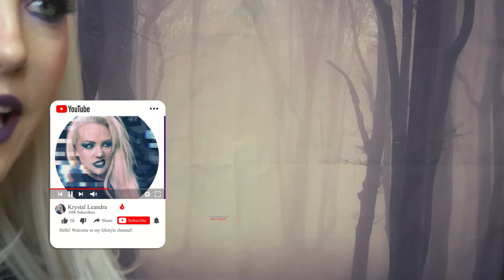Creeps and Cosmetics: The Ghost of Aileen Wuornos and Colourpop's "It's My Pleasure Palette"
This Video Description:

Time Stamp here if you want to skip the makeup! (TIME): 09:30
We talk about the sad life history of Femme Fatale, Aileen Wuornos. Serial killer prostitute and death by lethal injection in Florida.
Show stopping palette used today: Colourpop Purple Palette.

Aileen "Lee" Carol Wuornos was conceived February 29, 1956, in Rochester, Michigan. Her dad was indicted for kid attack after her introduction to the world and a couple of years after the fact committed suicide in jail. Wuornos' mom deserted her and her sibling when they were youthful, leaving them with her folks, Wuornos' grandparents, and their youngsters. Cherished companions said that Wuornos' granddad beat her and her grandma was a drunkard. At 11, Wuornos started exchanging sexual blessings for cash, lager, and cigarettes. She had her lone youngster at 14; neighbors guaranteed the dad was a more established grown-up companion of Wuornos' granddad. The youngster was surrendered for reception. Before long, she started investing more energy away from home, either living in the forest or bumming a ride around the country, regularly under accepted names. She was 14 when her family shown her out of her home.

By the mid 1980s, after her sibling's demise from malignancy, Wuornos moved to Florida to fill in as a whore. She oftentimes was in a tough situation with the law, for being a whore and for different violations. By 1991 her record included (among different crimes and offenses) captures for unlawful ownership of a gun, phony, attack, and burglary. Her partners and law implementation staff frequently depicted her as whimsical and effortlessly incensed. Her capture records much of the time noted "Mentality POOR."

Free Stocks!

Join Robinhood with my link and we'll both get a free stock 🤝